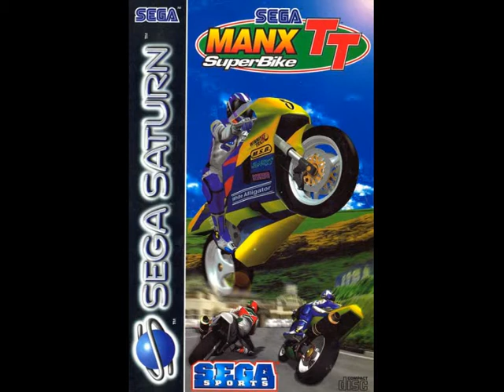12 Manx TT Superbike OST Track 12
Soundtrack of Sega's arcade racing game for the Sega Saturn.

It takes place on the famous Isle on Man.

Released in 1997 for the Sega Saturn.

European PAL Version